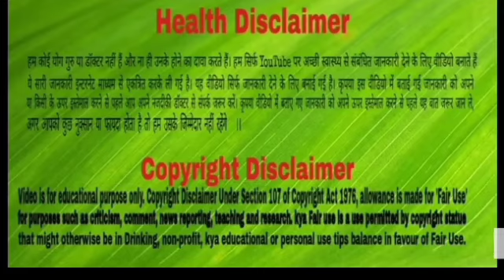शक्कर से दूर करें स्किन की सारी समस्याएं ।।Exfoliate Skin To Sugar।।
अगर आप शक्कर का इस्तेमाल सिर्फ मिठास बढ़ाने के लिए करते हैं तो चलिए हम आपको बताते हैं कि किस तरह से आप शक्कर का इस्तेमाल बाकी काम के लिए भी कर सकते हैं। यानि घर और गार्डन की कई समस्याओं को सुलझाने के लिए।